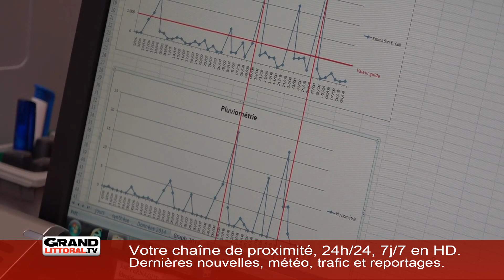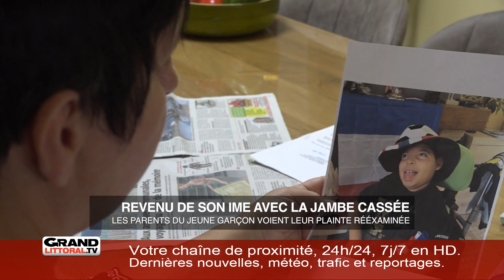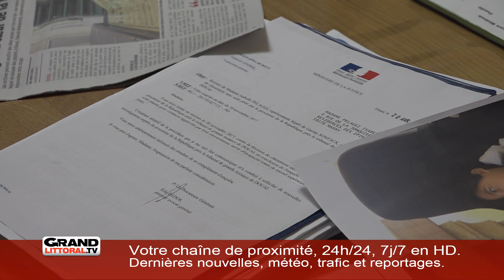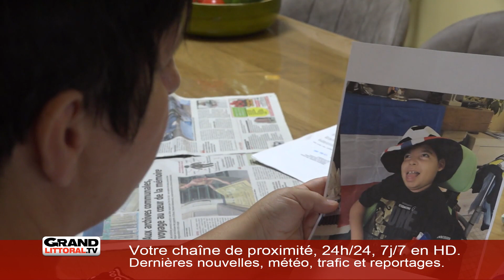Édition du mardi 31 juillet (4/4)